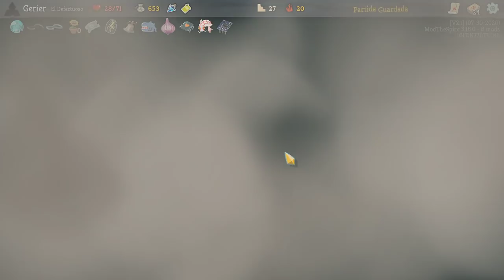NUEVAS RELIQUIAS: ANILLOS • Slay the Spire - Episodio 65